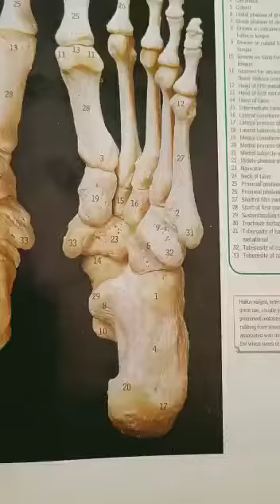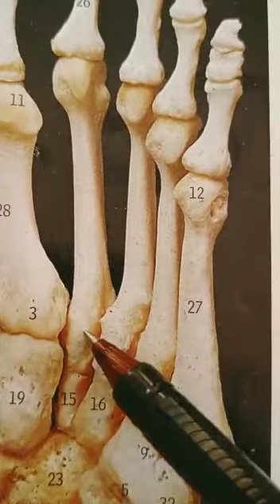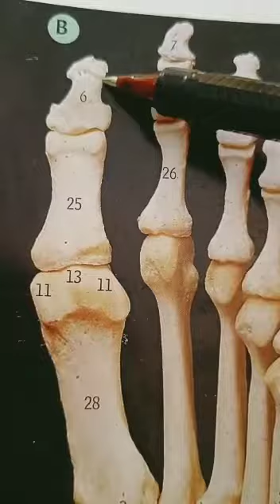Plantar Surface 👣 Foot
Video from Dr Jaya Deshmukh